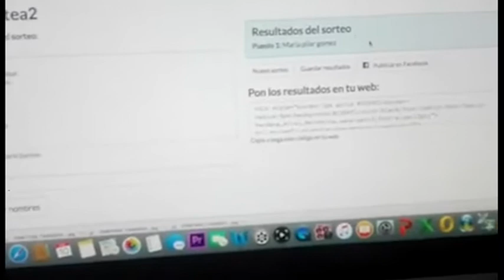Ganadores del sorteo Ilustraciones de Lala González